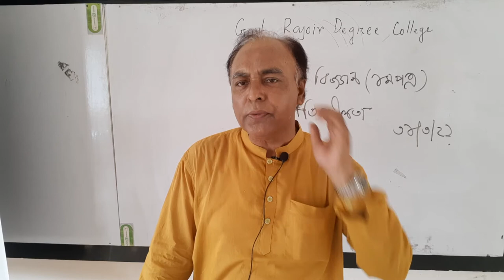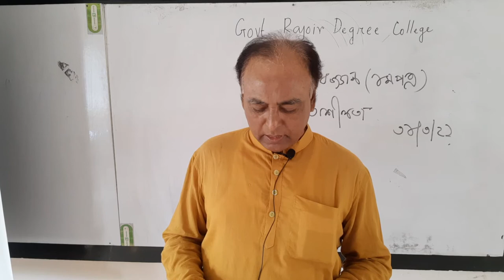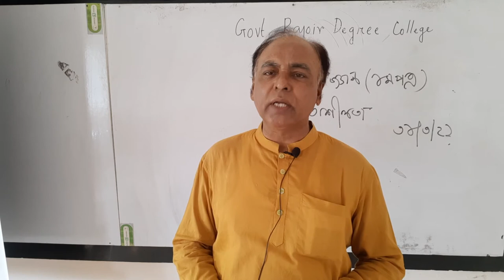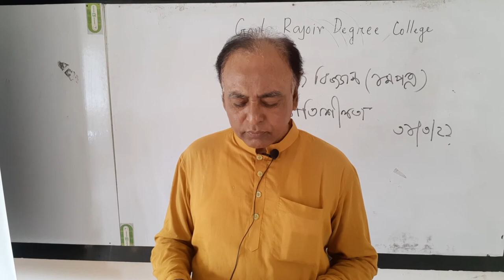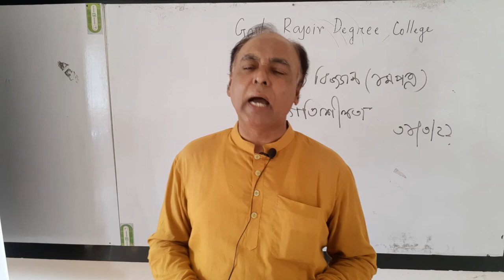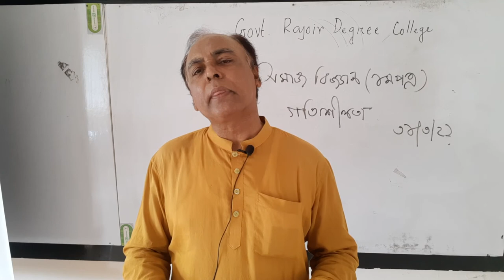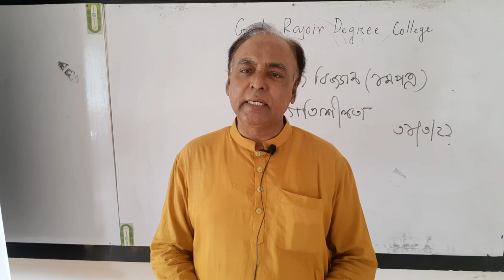Anwar Hossain, lecturer, Govt.Rajoir Degree College